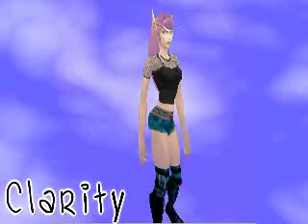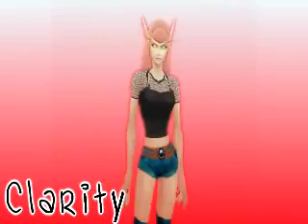[World of Warcraft Music Video] - Clarity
Song: Zedd ft Foxes - Clarity
Sorry that it's kind of boring... xD
Requested by a friend after deciding to not complete Amnesia.